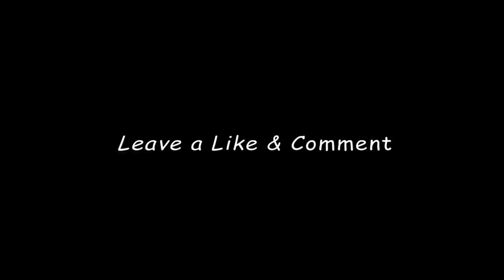My Sister Took Me To The Park (FOUND A SKULL OF AN ELEPHANT!!!)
Whats Good Famiglia.!!

I know, I know i havent been consistent. I spent the last summer back home and before i could get back my sister decided to take me at the park...

I promise bangers after bangers this fall. Ciao!